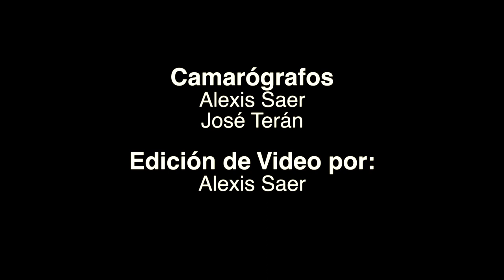Lo Ves - Alejandro sanz - Canciones Que Inspiran (Cover by Juan Cedres)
LO VES - Canciones Que Inspiran (COVER)
Juan Cedres.
Grabación, Mezcla y Mastering en Estudio de Grabación SongCrash.
Barquisimeto, Venezuela. 2016
por Alexis Saer
Musicos:
Piano: Norbelis Lameda
Cello: Alfonso Guevara
Grabación y edición de video por Alexis Saer